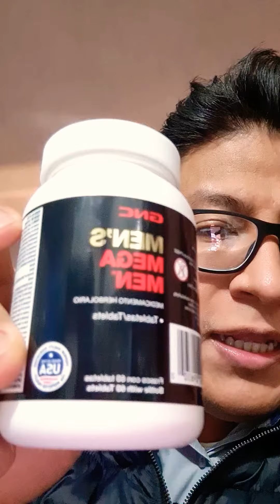Recomendación GNC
GNC tiene diversos productos uno de ellos Mega Men. El cual recomiendo. Tiene beneficios importantes.